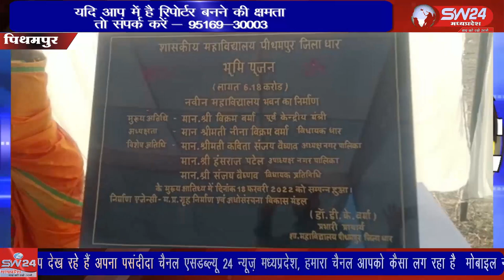SW 24 News Madhyapradesh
पीथमपुर औधोगिक क्षेत्र को बड़ी सौगात मीली है 6.18 करोड़ की लागत से शासकीय महाविद्यालय भवन बनाया जाएगा, बहुप्रतीक्षित भवन निर्माण का भूमिपूजन शुक्रवार को पूर्व केंद्रीय मंत्री विक्रम वर्मा, विधायक नीना वर्मा एवं नपा अध्यक्ष कविता वैष्णव के मुख्य आतिथ्य में किया गया। पीथमपुर से संजय सोनगरा की रिपोर्ट